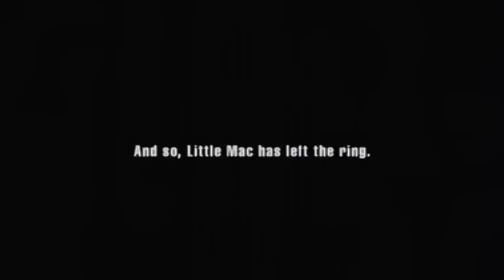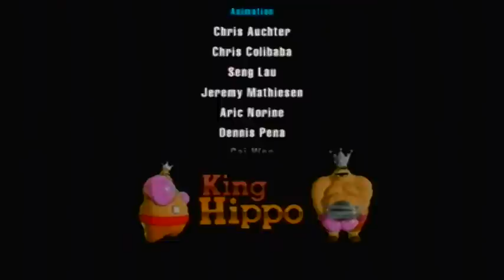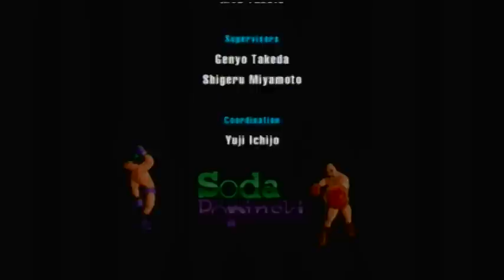[7/7] PunchOut! - Mac's Last Stand (Elimination Mode)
VS Bald Bull. ...And then Credits.
Mac's Last Stand is a mode of play that opens up after you beat the 2nd round versions (Title Defense) of every character. It's basically an elimination match which doesn't allow you to restart or quit a match and only gives you three losses.

Then it's over. For GOOD.

They lock your career mode and you can't take the challenge ever again. (Y'know, unless you start a new file.) You need to clear at least 10 matches to WIN-win (and unlock Champion mode) and face the super-secret character to be able to challenge him in exhibition mode.

The opponents come at you at random, and apparently can repeat, too! (Don't worry, I only show the knockout punch on those) It's one intense round of 'bouts, but it sure is a satisfying way to end the game!
Bald Bull - NO! Not this guy. Ok, this can be it, but I'm NOT going to be a pushover like the last time! Taking those three uppercuts at the end of the first round was... bad. I'm sure I saw them coming, the timing's just so unforgiving after being hit and the next coming out.

Credits - ..."And Waluigi as Little Mac"? Huh. Who knew?